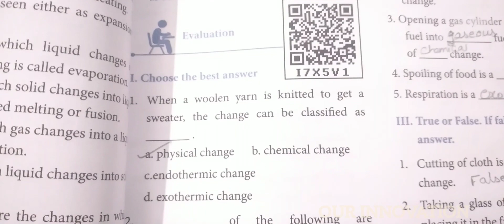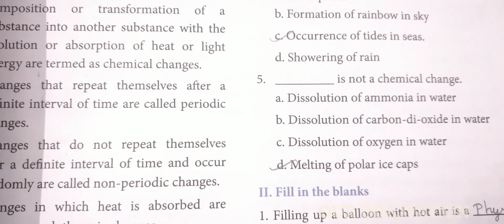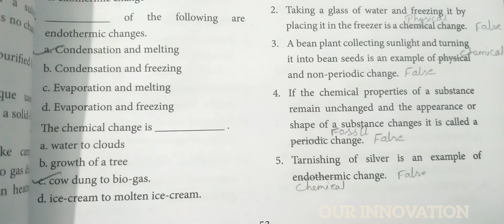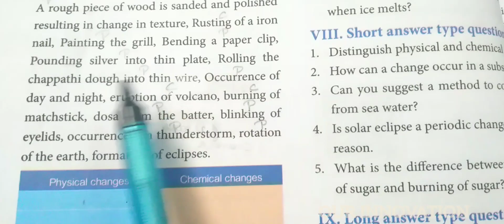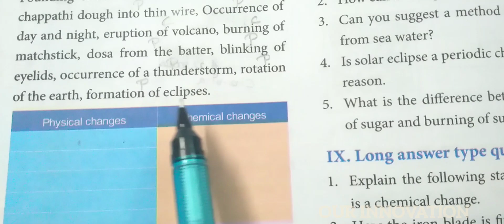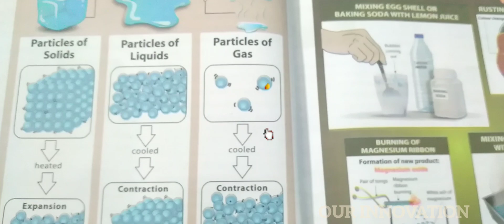7 Std : Science : Unit - 3 Changes Around Us : One Word Answers : Book Evaluation ( Part 1) Term 2